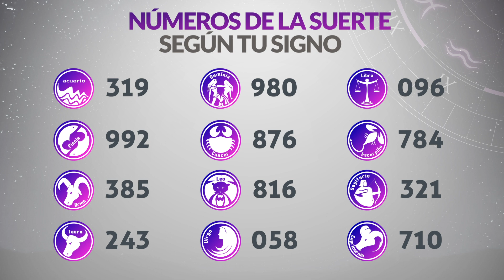Resultados Lotería del TOLIMA Martes 11 de Junio de 2024 PREMIO MAYOR 😱💰🚨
Resultado de la loteria del Tolima Martes 11 de Junio de 2024
Loteria del Tolima 11 de Junio
Premio mayor Loteria del Tolima 11 de Junio
Resultado de la loteria del Tolima once de junio
resultados gana
loterias gana
lotería tolima
tolima loteria
resultado tolima
chance tolima
sorteo tolima
tolima anoche
resultados de la lotería del tolima de anoche
resultado la lotería tolima
el resultado de la lotería del tolima
último resultado de lotería tolima
resultados gana
loterias gana
invierte